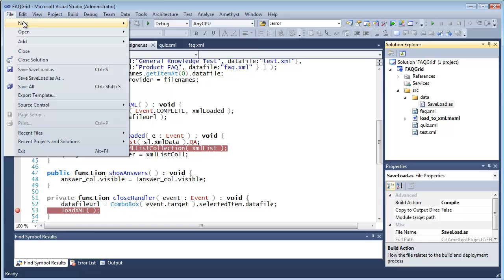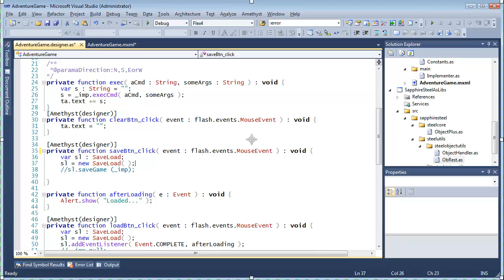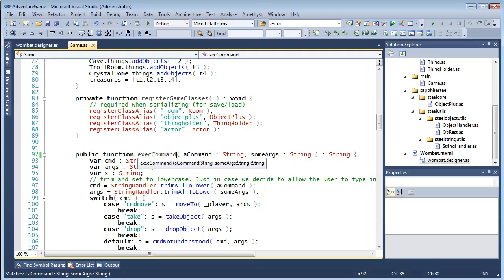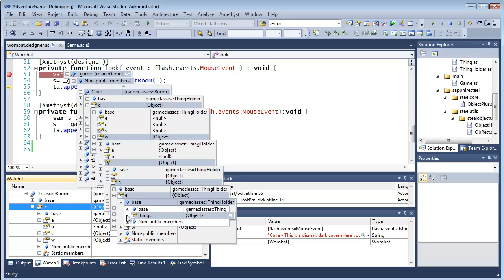Amethyst 1.5: Visual Studio for Adobe Flash, Flex, ActionScript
In July 2011, SapphireSteel Software released Amethyst 1.5, a major update to its Adobe Flash Platform IDE for Microsoft Visual Studio. This short video gives a brief overview of some of the most important features of Amethyst 1.5

For more information on SapphireSteel Software's programming tools go to the SapphireSteel Software web